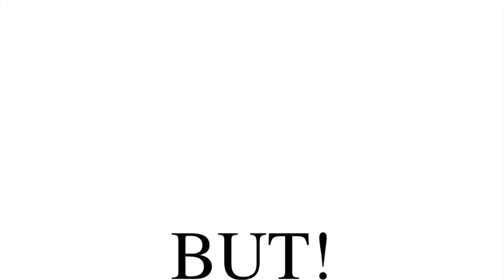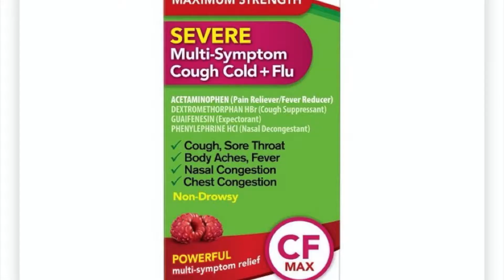WHAT I LEARNED ABOUT MONEY BEING HOMELESS | hard life lessons I learned about money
Hey Guys, in todays video we are going to be talking about what I learned about money being homeless. We are going to talk about the hard life lesson the come along with managing money, credit and every thing in between. I hope you enjoy :)

I was homeless | California vlog

Shop my camera Gear
My Camera
Ring Light
SD card
Mini tripod

Hebrews 12:11